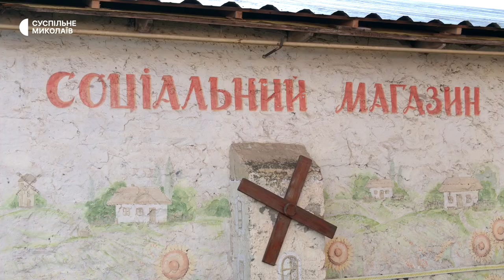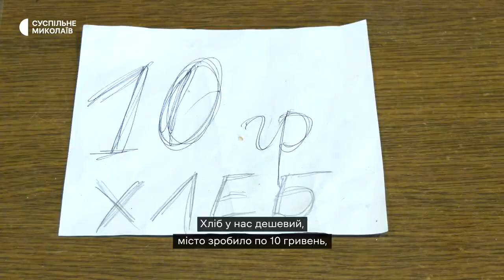Магазин на території зруйнованого елеватора працює в Очакові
Соціальний магазин на території зруйнованого елеватора працює в Очакові. Товари за зниженими цінами тут можуть придбати пенсіонери, люди з інвалідністю, багатодітні сім’ї та інші. Саме ж розбите російською ракетою підприємство нині функціонує на десять відсотків.